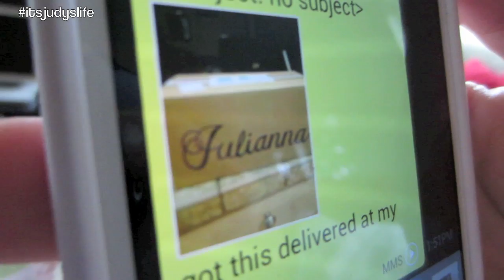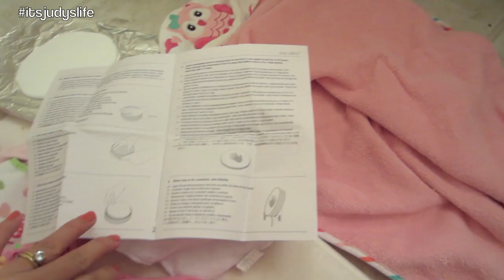LONG HAIRED BEAUTY! - January 08, 2013 - itsJudysLife Vlog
Vlog Camera We Use: